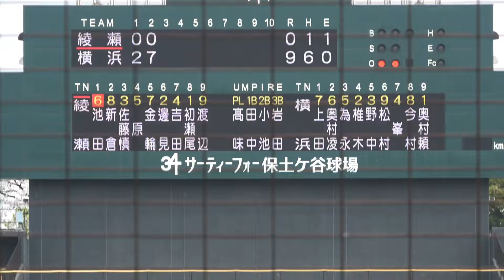【高校野球】これぞ名門横浜高校のエース！！ 奥村頼人（２年） 圧巻の４者連続三振！全球ノーカット！春季神奈川大会 2024.4.7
奥村頼人（滋賀野洲ボーイズ）
【代表】
阪神タイガースジュニア　2019年
鶴岡一人記念大会関西選抜　2022年
村瀬杯滋賀県選抜　2022年
ボーイズ関西オールスター大会滋賀県選抜　2022年